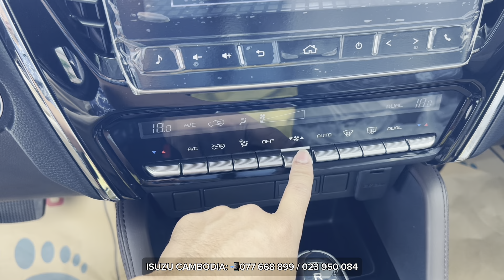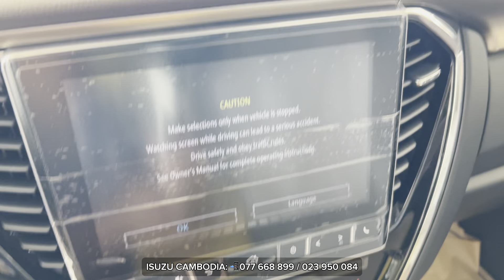2024 ISUZU MU-X 3.0L Ultimate 4WD 7-Seater | Interior and Exterior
Thank To : K Cambodia